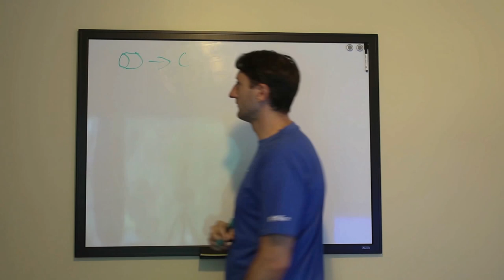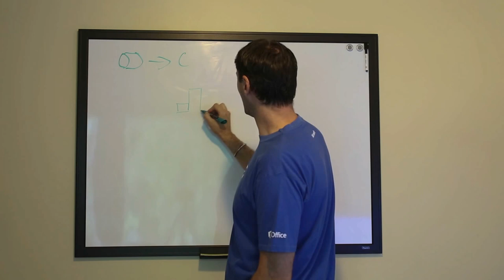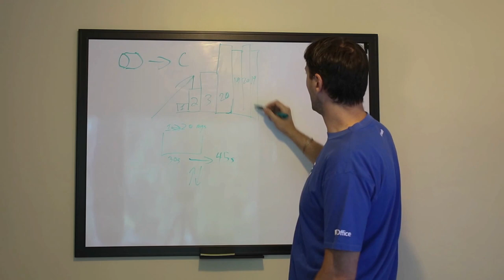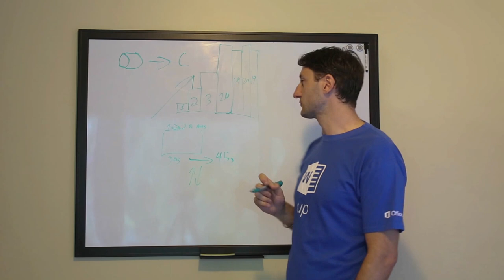Queue: Dynamic Batch Sizes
Enabling dynamic batch sizes for your dequeuing processes, you will be able to maximize the throughput while minimizing the cost. I have two projects which enable this for Azure Storage Queues and Service Bus.